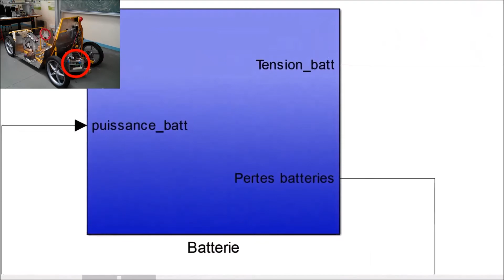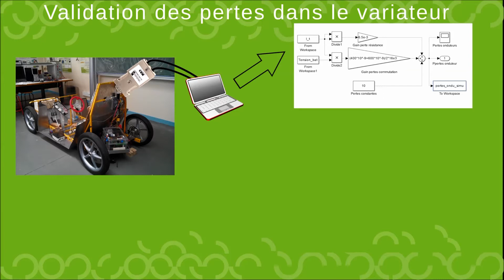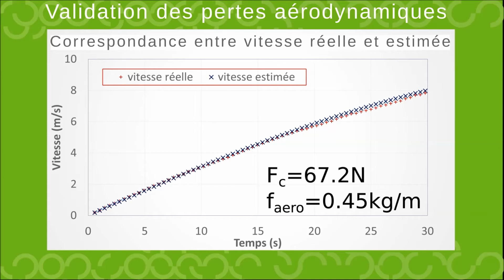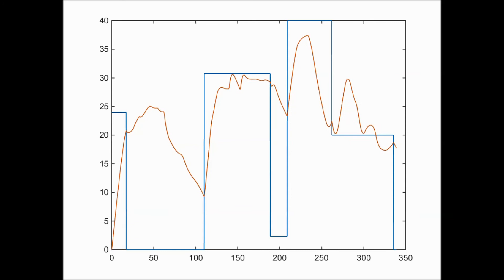ENS Rennes au Shell-Eco-Marathon 2016 : modèle de course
Vidéo 6/6 de notre cycle de préparation au Shell-Eco-Marathon 2016, vidéo produite par les étudiants du département mécatronique.

Modèle de course et stratégie visant à limiter la consommation d'énergie.